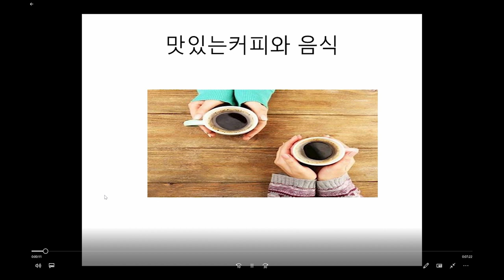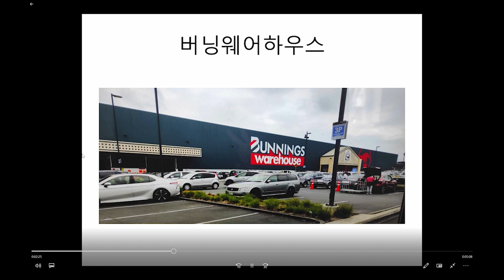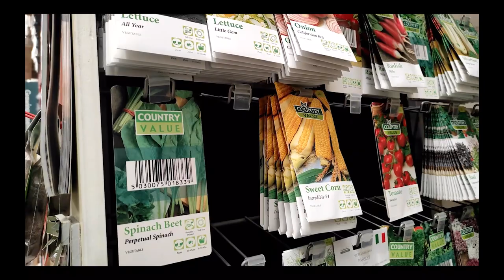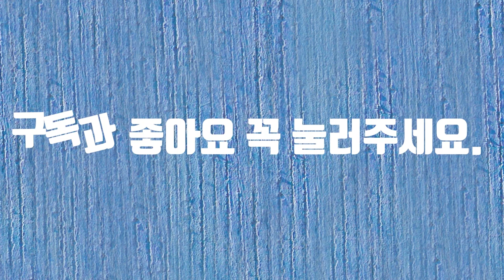Burning warehouse In NZ (뉴질랜드 버닝웨어하우스)뉴질랜드커피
Burning warehouse In NZ (뉴질랜드 버닝웨어하우스)